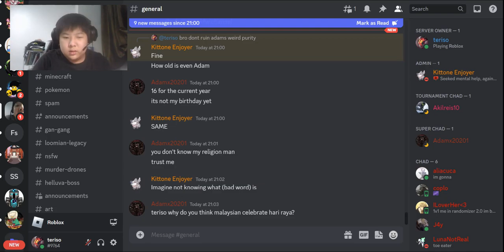Imagine being ranged